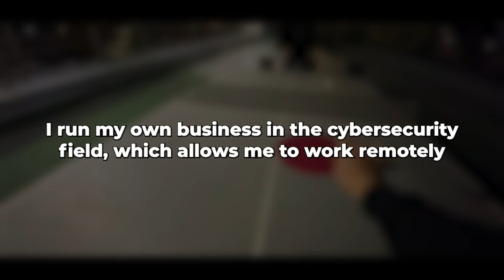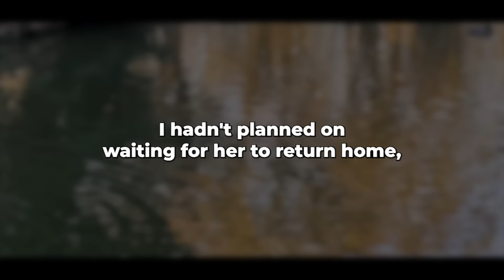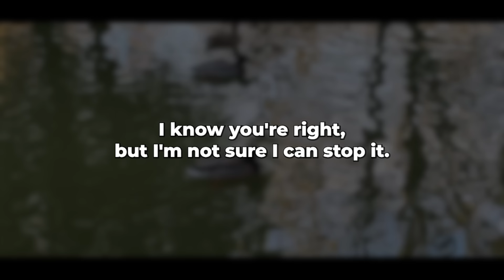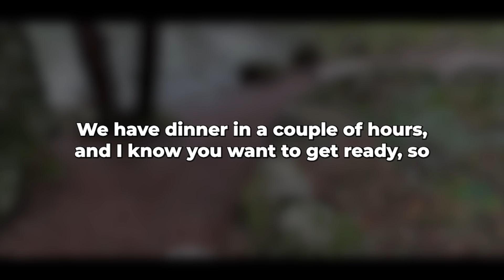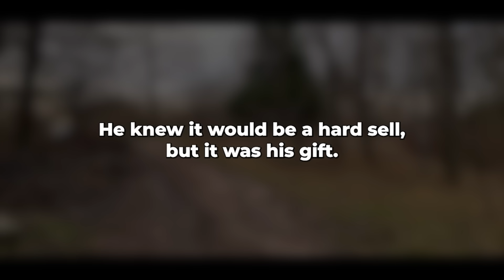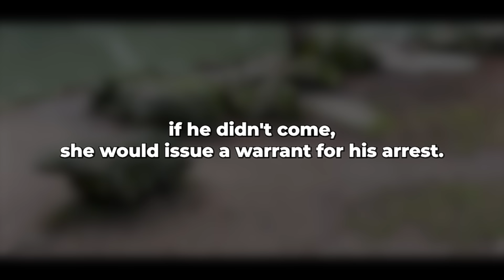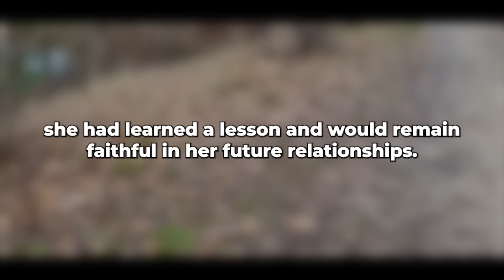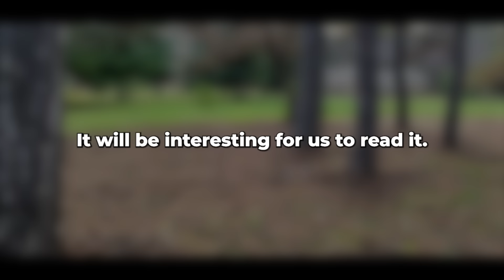My cheating wife wanted to sleep with her boss out of pity for him... What an absurdity!